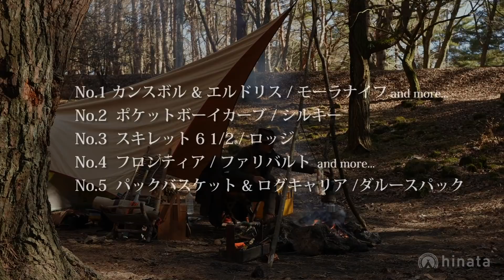【ナイフ/ノコギリ】おすすめ道具「マイベストギアTOP10」#019 長野 修平 前編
今回のキャンプフリークは、クラフト作家/野外料理家として活躍する長野 修平さん。プライベートでのキャンプは、直火の焚き火を中心としたサイトで、佇みながら目の前の自然を楽しむという。こだわりのキャンプスタイルを体現するキャンプフリークに、実際に使っているお気に入りのキャンプ道具「マイベストギアTOP10」を伺いました。紹介してくれたキャンプギアについては、下記をご覧ください。今回は、前編/後編の2本に分けて公開します。後編もぜひご覧ください。

■今回のキャンプフリーク：長野 修平 (58)
幼少期 両親の仕事の手伝いで、山へ山菜採りへ
30歳 当時の仲間とホームセンターの道具でキャンプを始める
40歳 クラフト作家としての仕事が次第に増えていく
55歳 自宅裏山にプライベートの直火キャンプサイトを造成

■今回のマイベストギアTOP10
No.1
モーラナイフ / カンスボル：
モーラナイフ / エルドリス：

No.2
シルキー / ポケットボーイカーブ：

No.3
ロッジ / スキレット 6 1/2：

No.4
ファリバルト / フロンティア
ペンドルトン / ビンテージブランケット